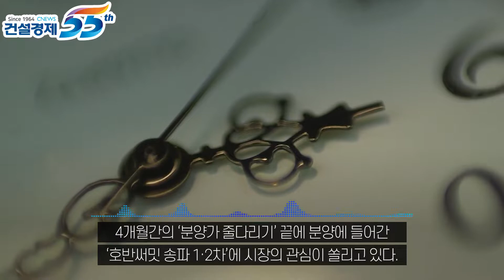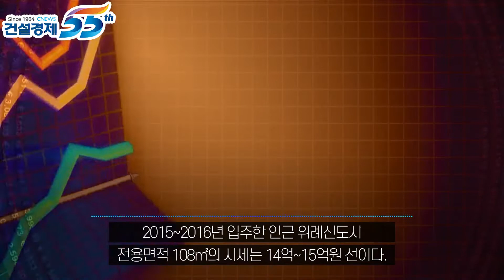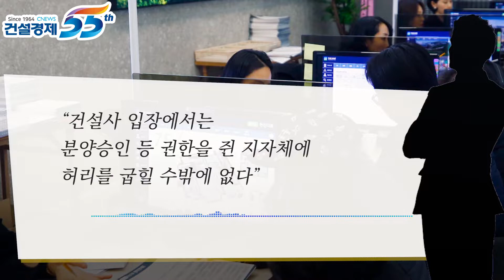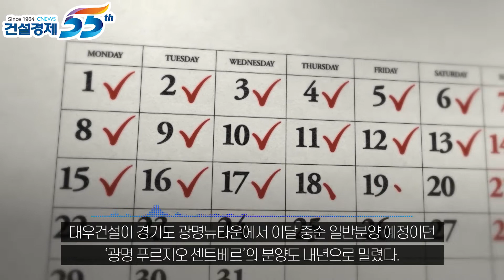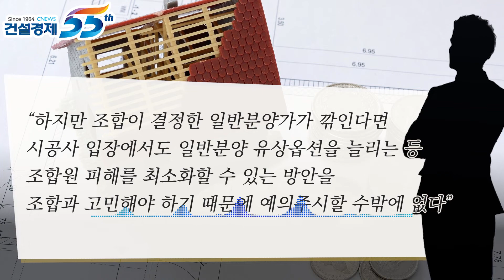[대한경제]연내 분양 가능해진 북위례 ‘호반써밋 송파 1·2차’, 과천 ‘푸르지오 벨라르테’, 강동 '둔촌주공', 광명 ‘푸르지오 센트베르’ 등 조합·HUG 분양가 갈등 여전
4개월간의 ‘분양가 줄다리기’ 끝에 분양에 들어간 ‘호반써밋 송파 1·2차’에 시장의 관심이 쏠리고 있다.

위례신도시 송파권역 마지막 물량인 이 단지는 HUG의 분양보증을 획득하며 지난 6월 분양을 계획했다. 하지만 송파구와의 분양가 이견으로 인해 연내 분양이 어려울 것이라는 전망이 지배적이었다.

최종 결정된 ‘호반써밋 송파 1·2차’의 분양가는 각각 3.3㎡당 2204만원, 2268만원이다. 이는 송파구청이 지난 10월 말 분양가심의원회를 열고 호반그룹에 통보한 가격이다.

당시 호반그룹 측은 이를 받아들일 수 없다며 분양가 재심의를 요청했으나 결과는 그대로였다. 줄다리기 끝에 호반건설과 호반산업은 송파구가 제시한 금액을 분양가로 책정하고 지난 12월 19일 갑작스럽게 견본주택 개관을 발표했다.

결국 ‘호반써밋 송파 1·2차’는 주변 아파트 시세보다 5억∼6억원 저렴한 ‘로또 분양’ 단지가 됐다.